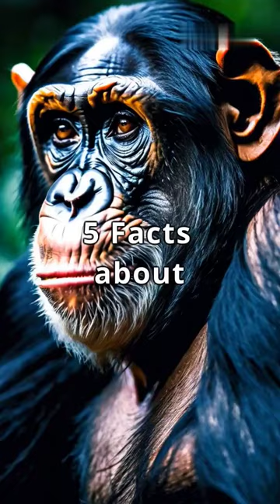5 facts about Chimpanzees that few people know